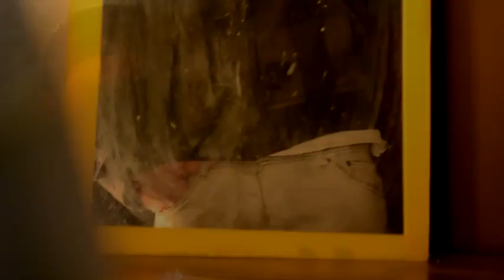JPG Photo Studio - Gustavo Flores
Spot Gustavo Flores featuring Sneaker Pimps - Bloodsport
By Juan Pablo Gonzalez

JPG Studio